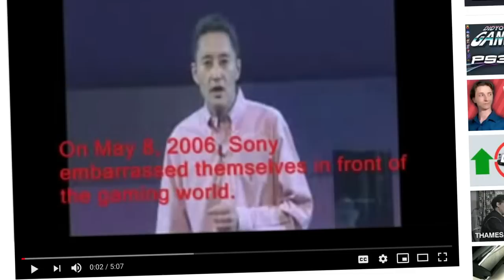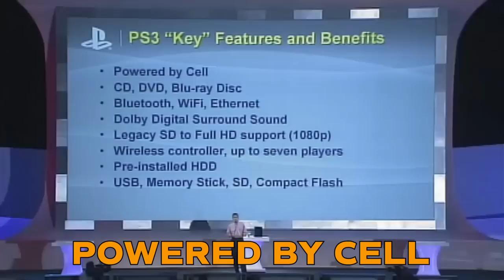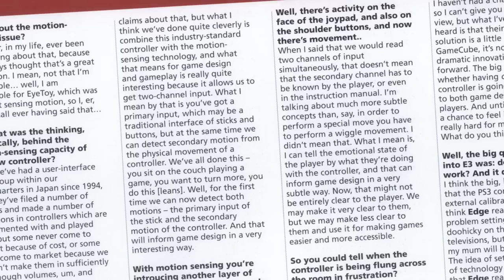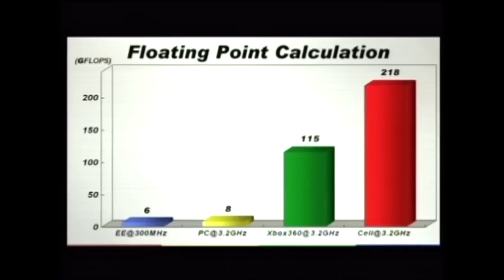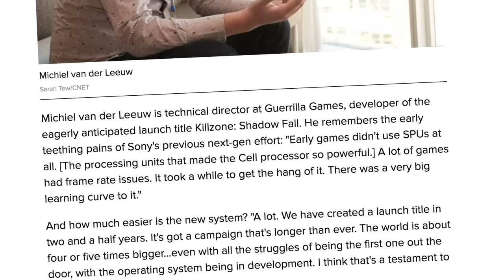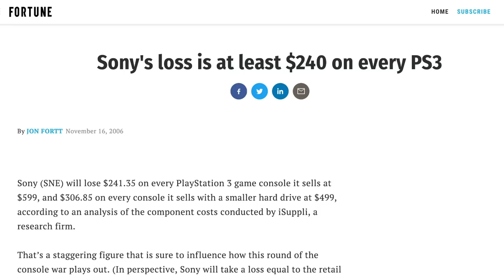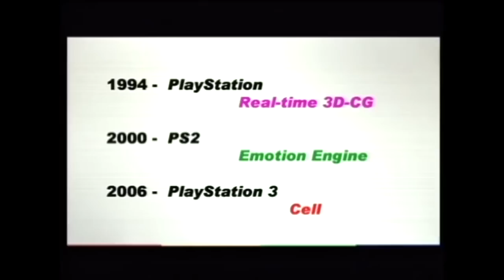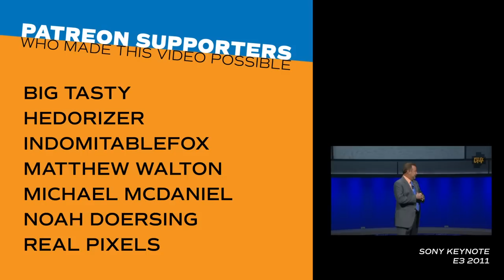Revisiting Sony's Notorious PS3 Reveal | Retrohistories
The story of Sony's much-maligned E3 2006 keynote. How a series of well-intentioned decisions took them from first to third place, and how they turned their fortunes around.

The first of three pilots for new series on the channel. Let me know if you'd like to see more eps of Keynote Revote!

Thanks to Raxby for correcting my awful Dutch pronunciation.

Featuring music by Josh Woodward: "River Went Dry", "Insomnia", "I Want To Destroy Something Beautiful", "Inertia"

Introductory song: 'How To Kill Your Brand' by Doc Adams for Gamercast Network.

E3 2006 footage
PlanetQuake4.net

Sony's Embarrassing E3 2006 Press Conference

God of War 3 Bonus Footage

The Last of Us footage

Kaz Hirai Ice Bucket Challenge

Other Sources:

The legacy of PlayStation creator Ken Kutaragi, in 24 stories